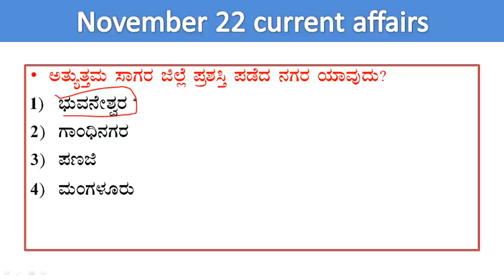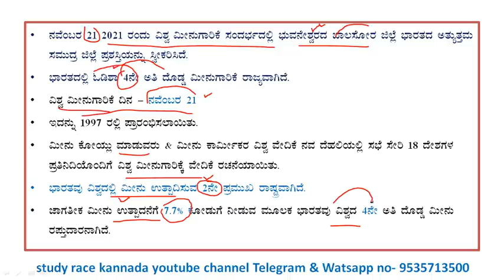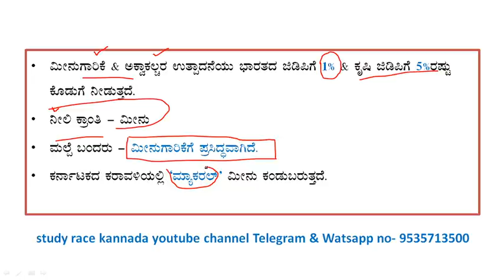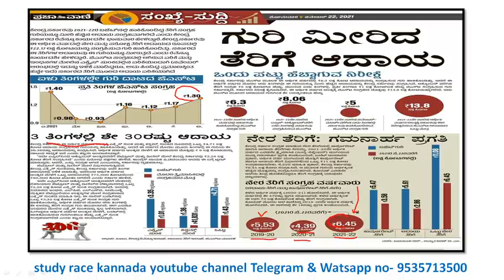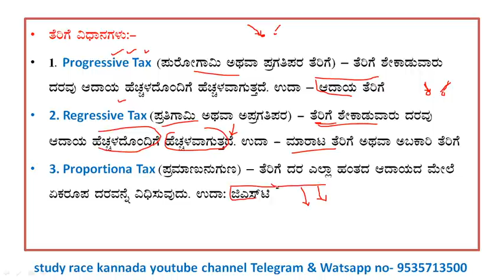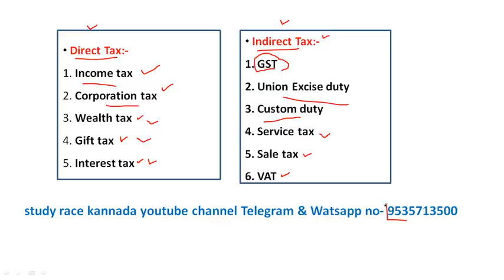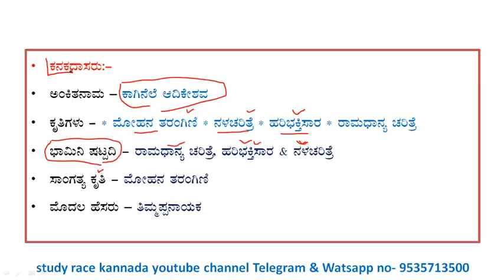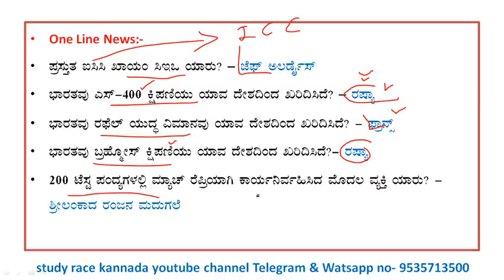November 22 current affairs |daily current affairs in Kannada| current event|gk today in kannada